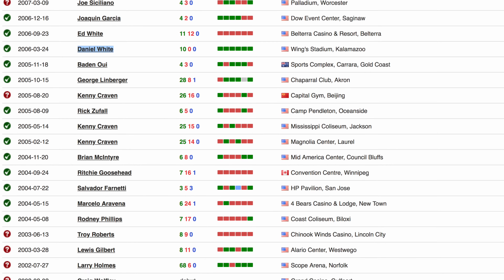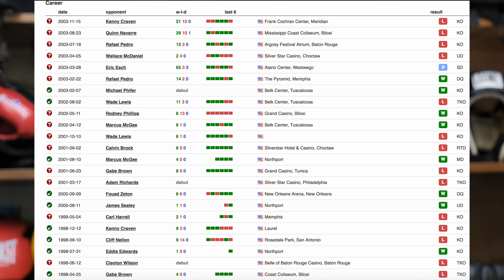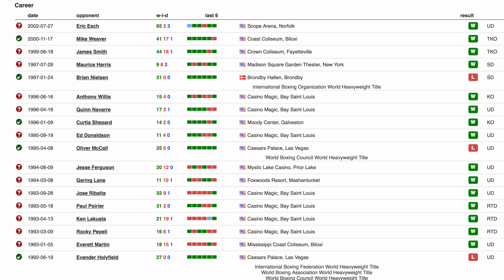Butterbean il pugile ciccione che vinceva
Erik Esch detto Butterbean, il falso mito del pugile grasso che batteva i campioni, come scopriremo non è proprio così
Inutile cercare giustificazioni, cercando campioni ciccioni per dire che si può stare bene anche così